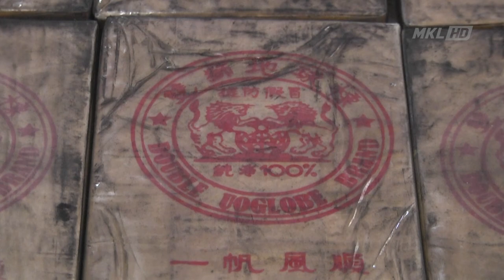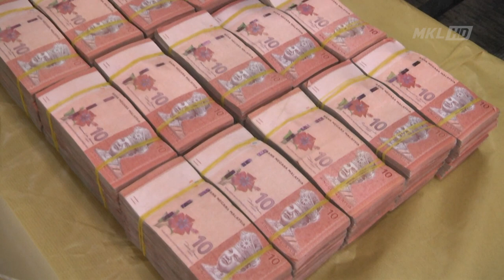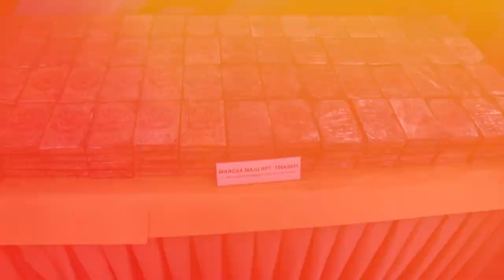MKL Crimedesk | Wanita Dalang Sindiket Pengedaran Dadah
wanita dalangi sindiket pengedaran dadah.

6 termasuk suspek utama ditangkap dalam beberapa siri serbuan dilakukan jabatan siasatan jenayah narkotik jsjn bukit aman pada 19 februari lepas di sekitar kuala lumpur dan selangor.

timbalan pengarah narkotik bukit aman, datuk kamarul zaman mamat berkata suspek utama dipercayai mendapat bekalan dadah yang diseludup dari myanmar dengan mengunakan laluan menerusi thailand.

hasil operasi itu polis merampas slab heroin dengan berat lebih 87 kilogram yang bernilai kira kira 7.8 juta ringgit.

turut dirampas dua pucuk pistol serta peluru.

polis juga menyita 5 kenderaaan dan wang tunai yang kesemuannya lebih 405 ribu ringgit.

semakan mendapati 3 daripada suspek mempunyai beberapa rekod jenayah malah 4 didapati positif dadah.

kesemua suspek direman 5 hari bermula
20 februari hingga  esok .

kes disiasat dibawah seskyen 39b akta dadah berbahaya 1952